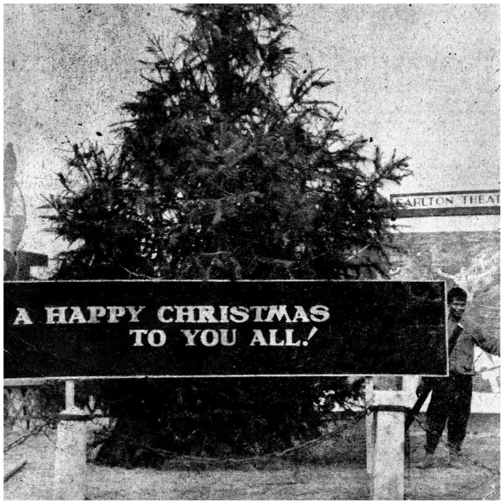Honey Bee Blues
Honey Bee Blues · Sonny Boy Williamson I

Christmas Morning Blues